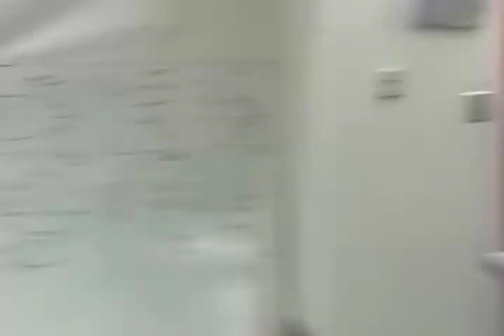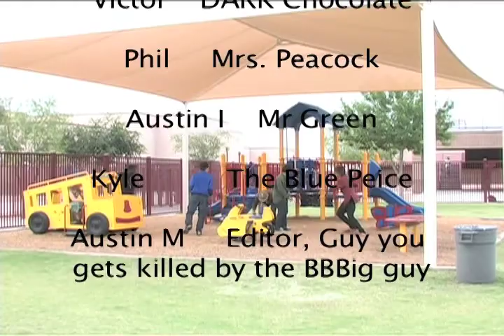Basha Clue Part 2